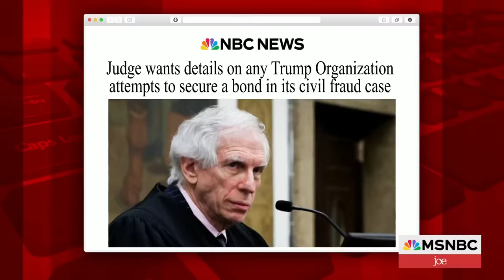Biden campaign mocks Trump as 'Broke Don'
President Biden’s reelection campaign is going after former President Trump’s fundraising numbers by referring to him as “Broke Don”.